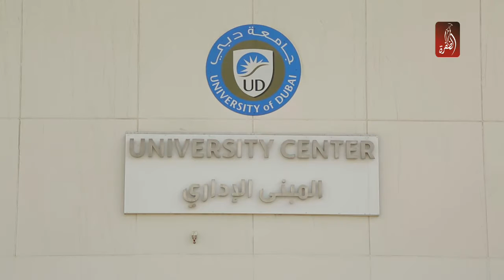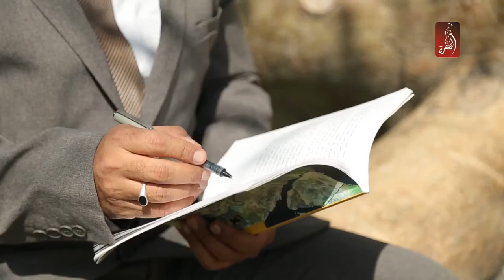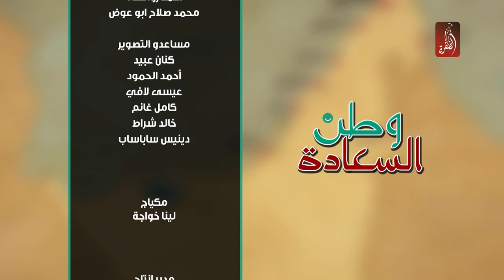برنامج وطن السعادة الحلقة 08